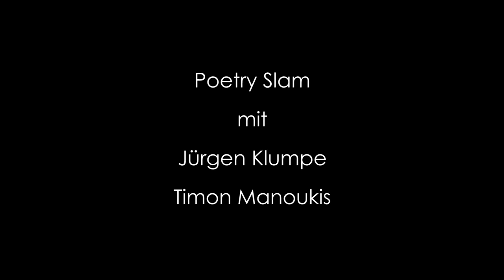Stefan Dörsing - Drei beschissene Dinge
Auftritt beim Frankfurter Poetry Slam am 13. November 2015.

Video: Michaela Santos Engelleiter und William Pilkinkton